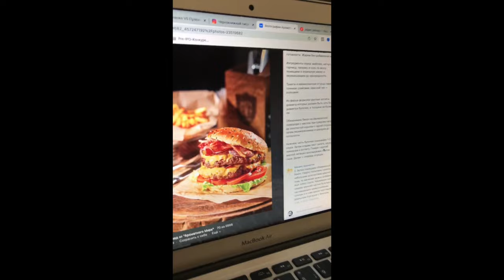Новые полномочия полиции / Поправки в трудовое законодательство / Рецепт бургера / Чернокнижный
Новые полномочия полиции / Поправки в трудовое законодательство  /  Вкусный рецепт / Чернокнижный обзор интересных новостей России и Мира.

Содержание:

00:00 - Подписывайся на СВЕЖАК
01:00 - Новые полномочия полиции
03:07 - Поправки в трудовое законодательство
07:12 - Рецепт горящего бургера
09:55 - Подписывайся на СВЕЖАК